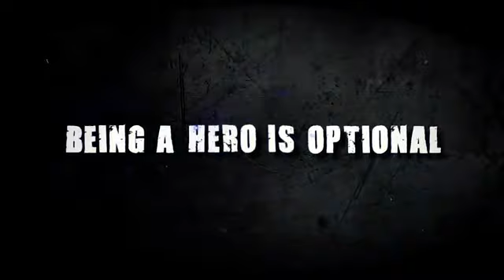Infamous2 Duality Trailer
Infamous 2 takes place in a modern-day world where people with super human abilities, called Conduits, exist—created by a device called the Ray Sphere. The Ray Sphere unlocks these abilities in rare humans who possess the Conduit gene by siphoning away the energy of regular humans, killing them. The first such event granted electric-based abilities to Cole MacGrath, but devastated his home of Empire City. The event is revealed to be part of a scheme instigated by Kessler, revealed to be Cole from an alternate future where a creature known only as the Beast has ravaged the world. Kessler fled the Beast with his family and they died as a result, forcing Kessler to use his time-based powers to come back and better prepare the Cole of the present. Clandestine organisations attempt to create and use Conduits for their own purposes and see Cole as one of the most powerful, attempting to gain his aid or eliminate him.